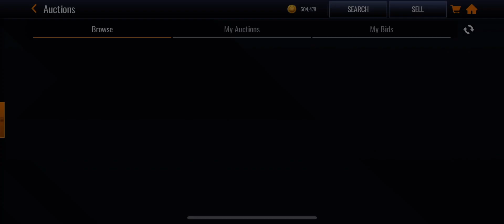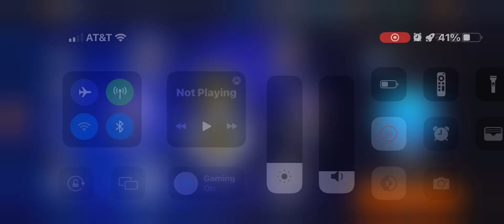NBA Live Mobile Season 7: Dallas Mavericks what a great game 🥹👍🏾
©️EA Sports 🏀
©️music is owned by their ©️owners not me 😉